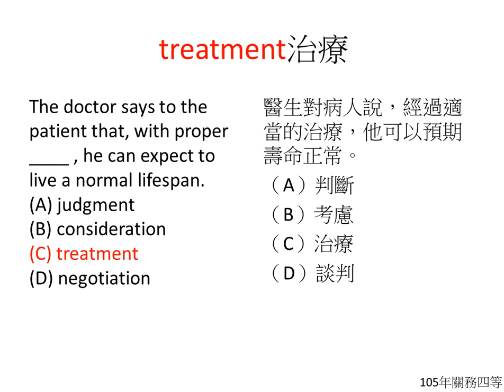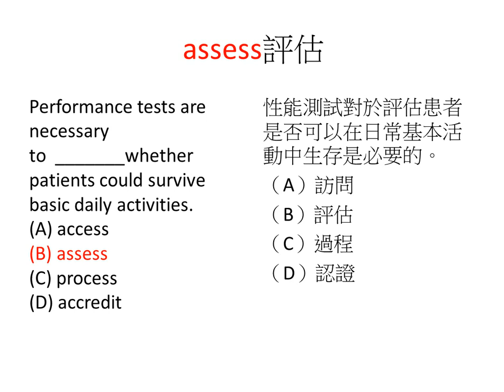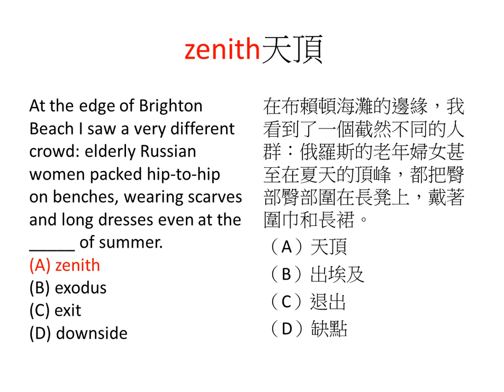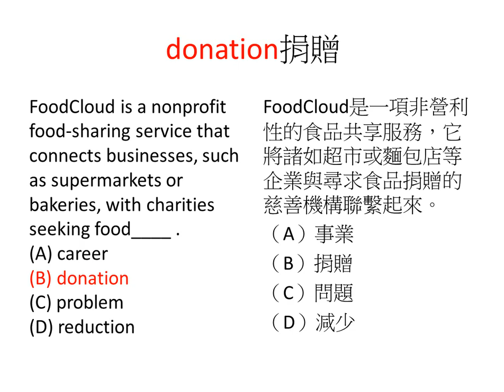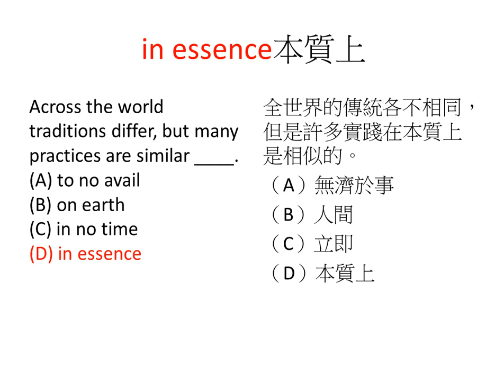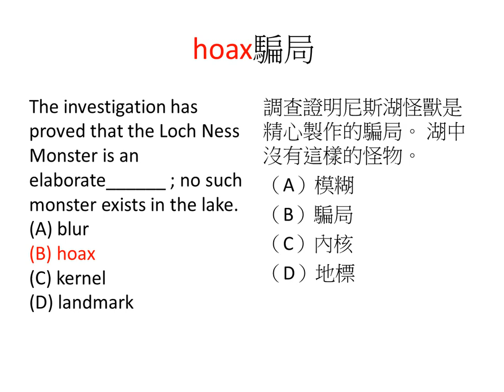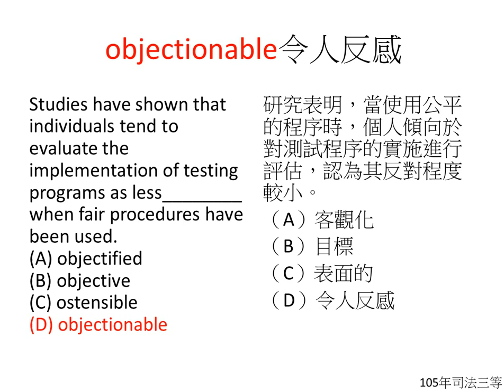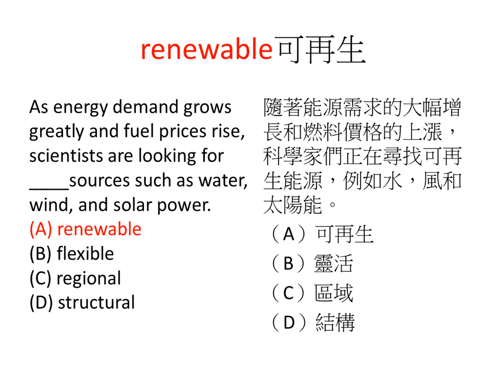[國考大補帖]105年國考英文考古題/字彙測驗部分/中英對照/英語發音/英文專輯系列